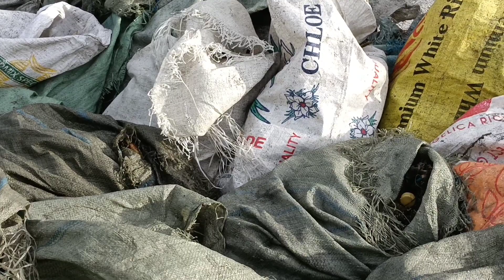MANILA BAY UPDATE: OCTOBER 16 2022 NAKAKAALARMA NA ITO! KAILANGAN NA NG SULOTION!